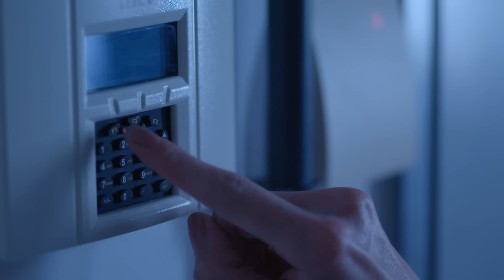Data Center T-Mobile w liczbach | T-Mobile dla Biznesu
Czy wiesz, że nasze Centra Danych zlokalizowane są w 16 miejscach w Europie, w tym w 5 w Polsce?
W naszym materiale poznasz największe Centrum Danych T-Mobile.

Z jakich usług możesz skorzystać w Centrum Danych?
· Kolokacja Serwerów
· Serwer Dedykowany
· Private Cloud
· IaaS Wirtualne Centrum Danych
· Backup
· IP Gate